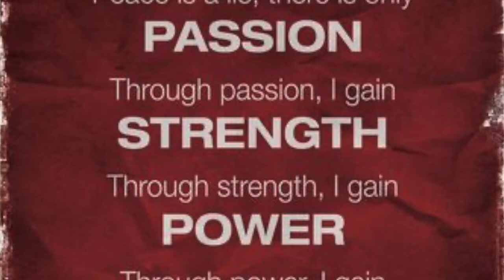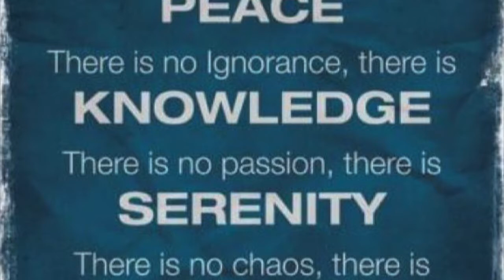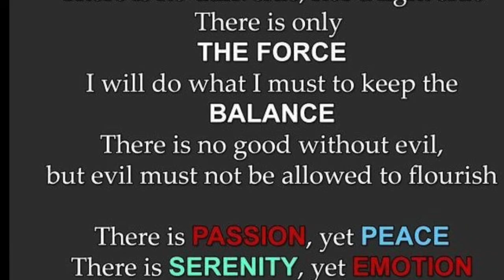Star Wars & Religion (feat. Pastor Nate Miller)- Pod Episode 6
This week Carbonite Convos goes in depth into the similarities between Star Wars and The Force, and Religion and Spirituality.

Guest Host: Pastor Nate Miller (Pastor of Music and Children @ Emmanuel Baptist Church)